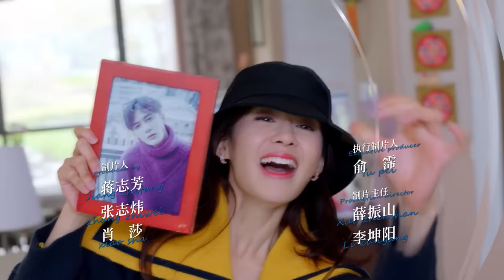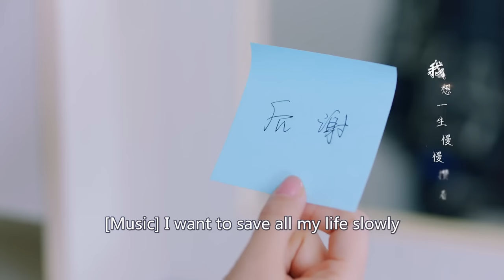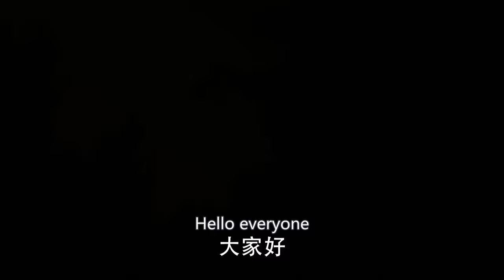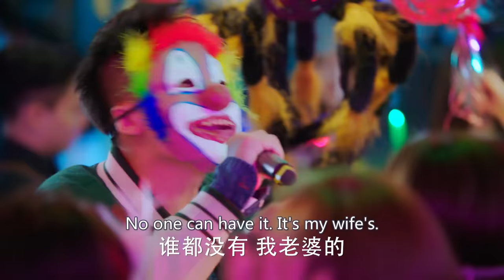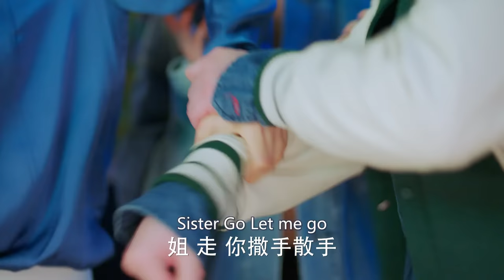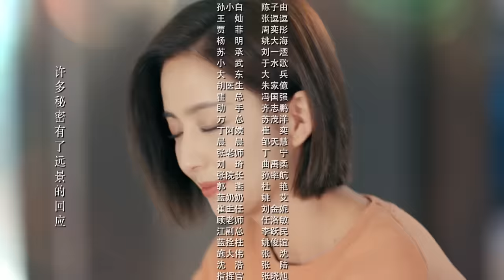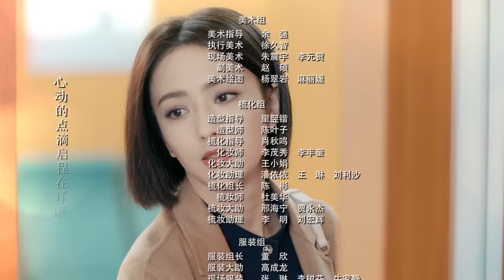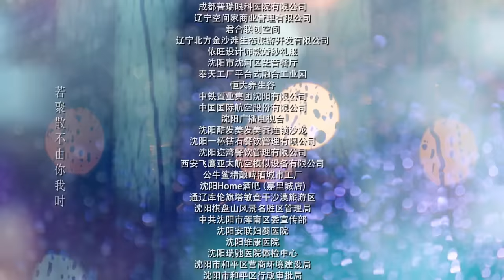【ENG SUB】The Centimeter of Love EP09│Tong Li Ya, Tong Da Wei│Fresh Drama